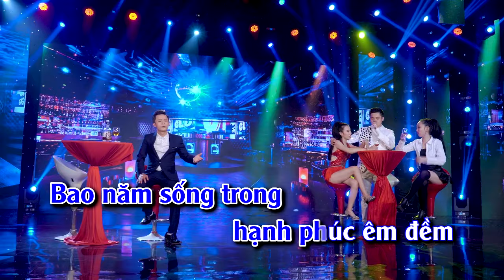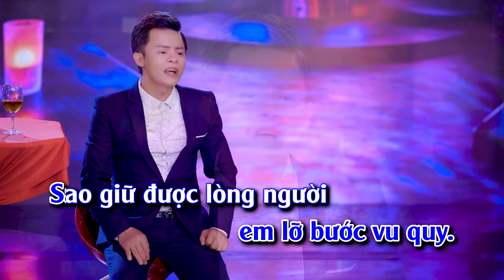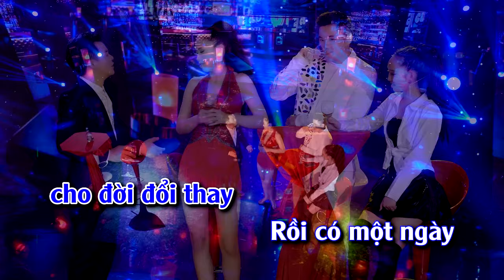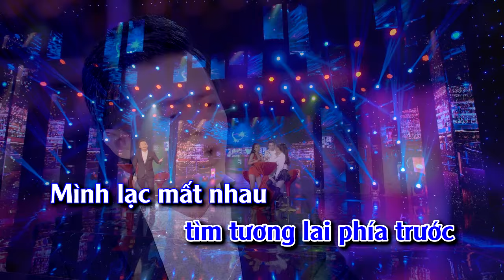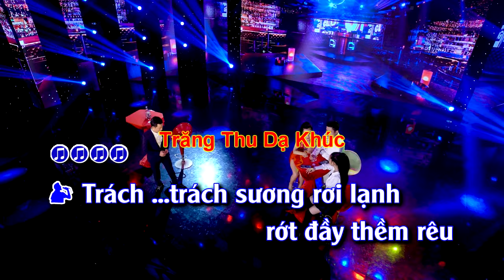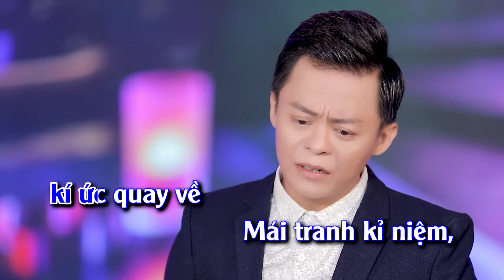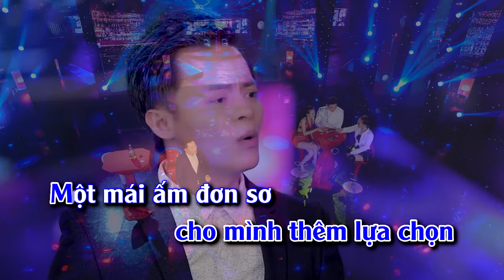Karaoke Tân Cổ Mới:Bet Chuẩn Hây Nhất 2020.VÌ NGHÈO ANH MẤT EM/PHAN TẤN ĐẠT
Phát hành:29/06/2020

Karaoke Tân Cổ Mới Nhất Hây Nhứt.VÌ NGHÈO ANH MẤT EM/Nhạc Đào Gia Minh/Vọng CỔ.Lý Bông Dừa/Trình Bày Phan Tấn Đạt.
Cả Nhà Hãy Ủng Hộ lik Và Đăng Ký Kênh Phan Tấn Đạt.Để làm Động lực Cho PHAN TẤN ĐẠT Làm Những Bài Hát Mới Nhất Để Phục vụ Cho Quý Vị Nhé..Cảm ơn quý vị Chúc quý Vị luôn Luôn Hạnh và vui tươi nhé...